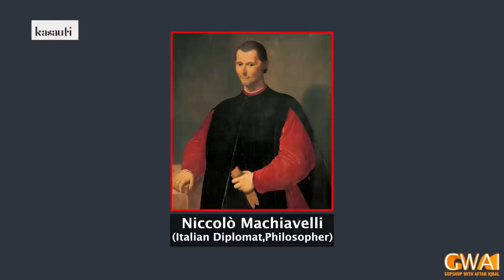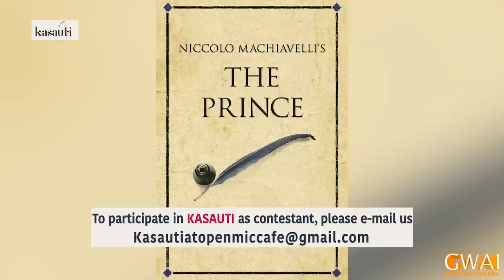Open Mic Cafe with Aftab Iqbal | 06 December 2022 | Kasauti Game | Ep 328 | GWAI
Catch Aftab Iqbal and his team on "Aftab Iqbal" YouTube Channel